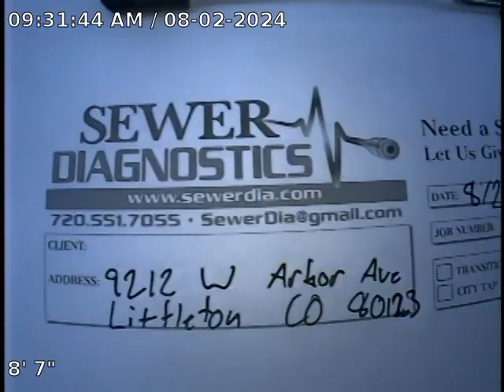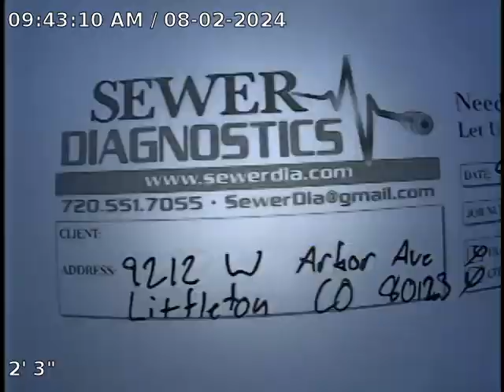W Arbor Ave Sewer